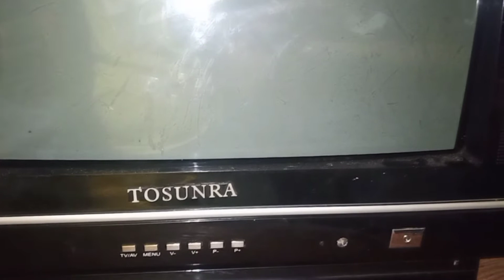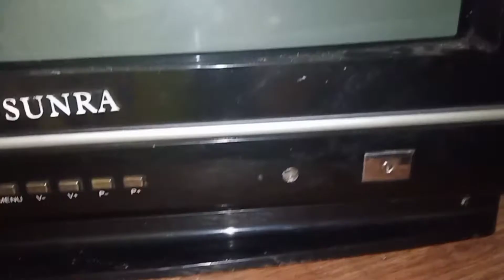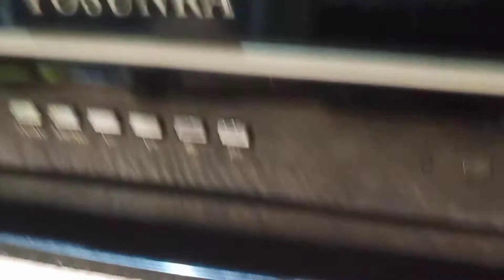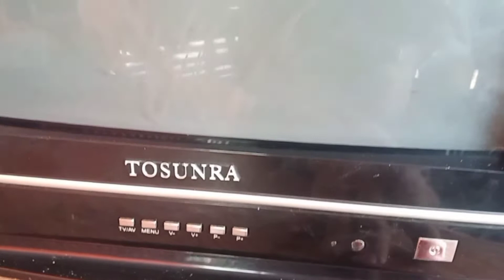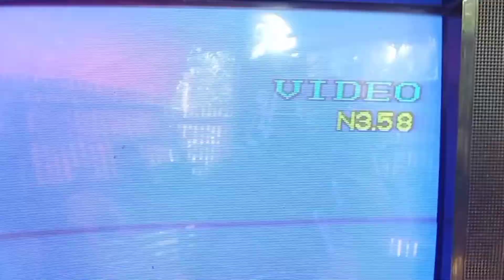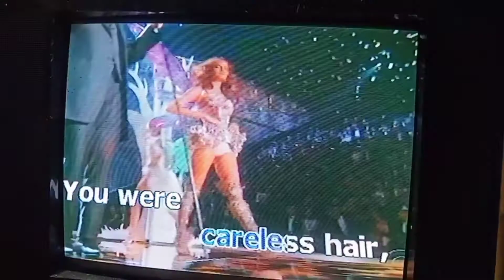repair crt tv no power tosunra